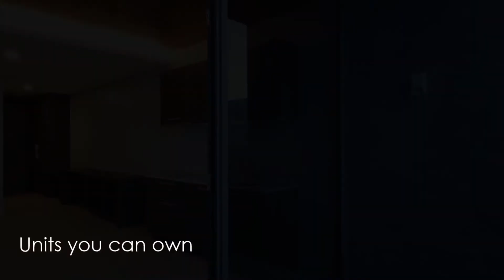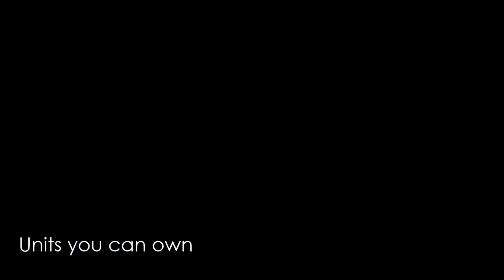Own A conminium in the beach. The REEF Mactan Cebu Hotel and Residences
This is the newest Condo Hotel In Cebu "The REEF".
Which is located in Mactan Cebu Island a Top vacation spot in Philippines that is surounded with White sand beaches and amazing coral reef spots.

The Reef Mactan Cebu is a Luxury beach front mix hotel and residence Resort in Cebu. Which you can own and earn as well as they run your unit as a hotel room for a guest.

Amenities:
-Swimming Pool
-kids club
-Bar
-Dive shop
-Restaurant
-Convenience store
-spa
-function rooms
-gym lounge
-Mini theater
-sky lounge